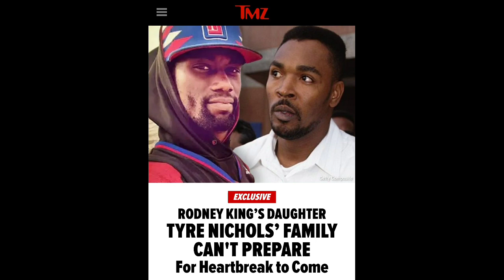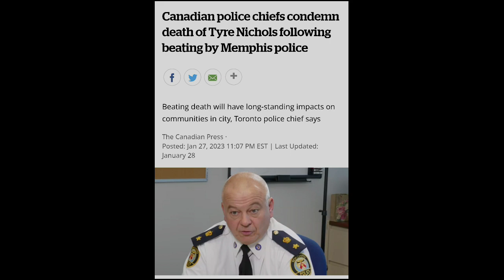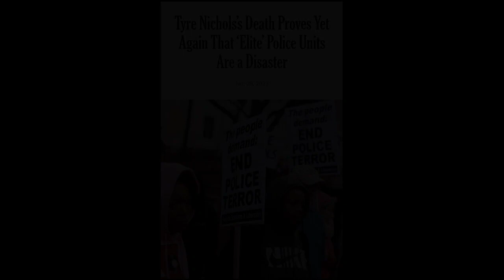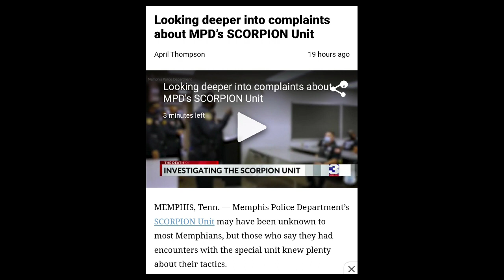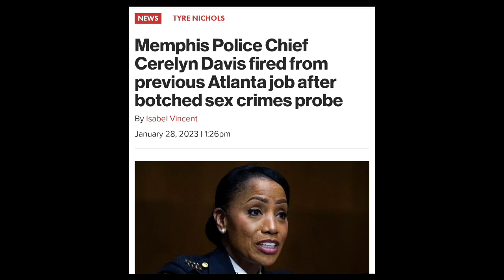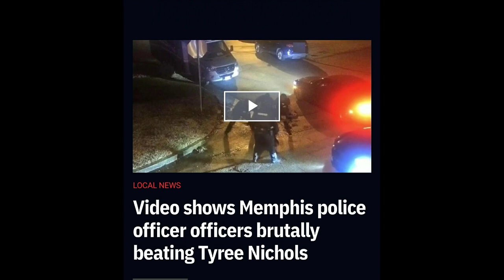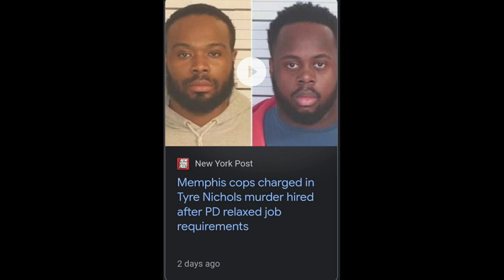Tyre Nichols: My Thoughts AFTER The Video Release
The video footage of Tyre Nichols being beaten by police in Memphis shows in harrowing detail the events that led to his death. But some questions still remain.

Lawyers for his family said the officers acted like a "pack of wolves" and beat him "like a human pinata".

Police Chief Cerelyn Davis, who is the first black woman to serve in the role, told the BBC she was shocked. "Something happened that we can't explain," she said.

The 29-year-old motorist was pulled over by police on 7 January. The footage that emerged led the authorities to fire the five officers last week and charge them with second-degree murder.

The video raises 5 questions some yet to be answered:

1. Could medics have done more?
2. Why did police pull him over?
3. Why were the officers so aggressive?
4. Why did they continue to assault him?
5. What is the cause of his death?

The Pardon My Presence Channel is about pardoning a space for critical thought and analysis in today's society where well-informed, logical assessments are slowly becoming taboo. It's not about who's right or wrong. It's about coming away with a better understanding. Join PMP as he addresses common issues from his unique point of view.